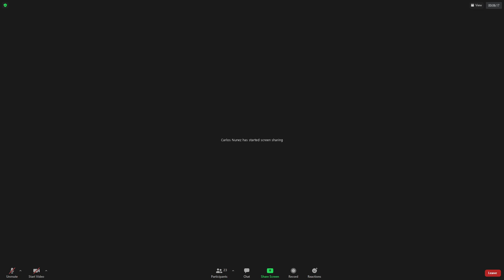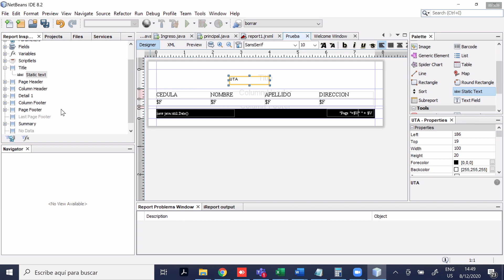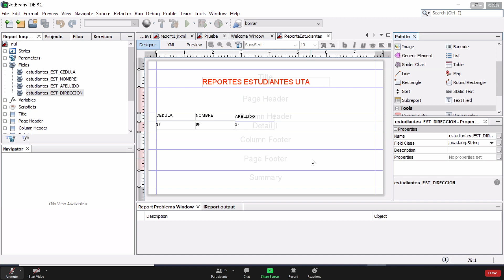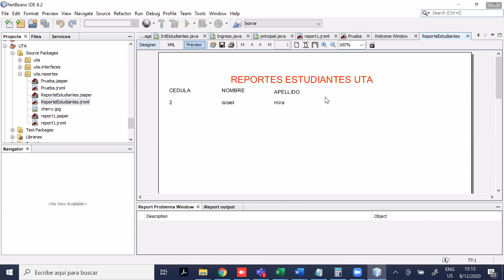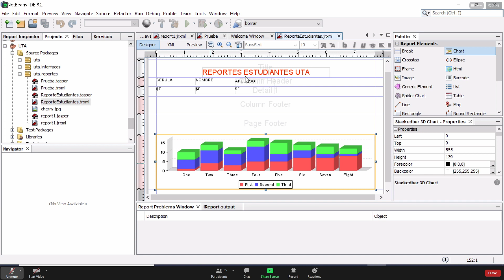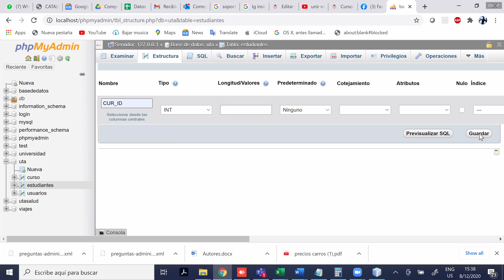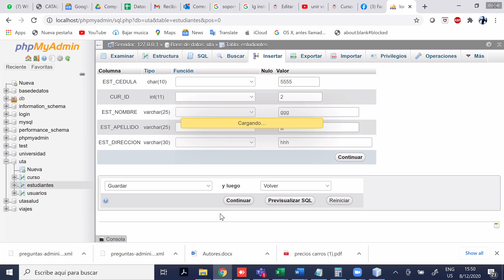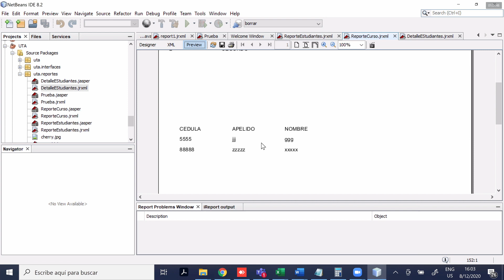Reportes personalizados y subreportes (Jasper)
Computacion Visual
 Reportes personalizados y subreportes (Jasper Report)
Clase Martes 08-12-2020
Ing. Carlos Núñez